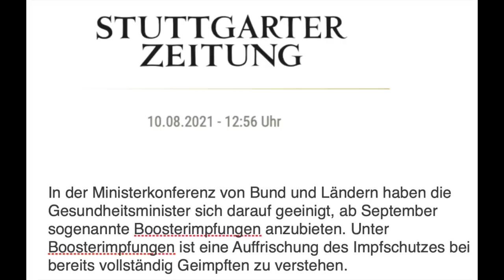Nach Konferenz mit Merkel – Markus Söder beim (Impf-)Lügen überführt,